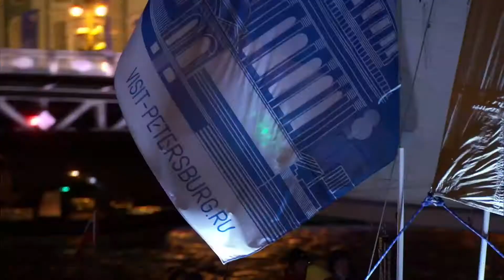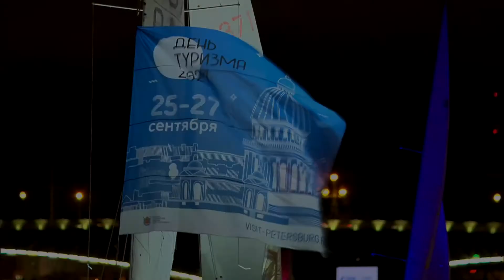Хачатурян - вальс из музыки к драме М.Ю. Лермонтова "Маскарад"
Арам Хачатурян - вальс из музыки к драме М.Ю. Лермонтова "Маскарад"
Симфонический оркестр Olympic Orchestra
Дирижёр - Александр Голиков
Международный день туризма 2021 в Санкт-Петербурге.